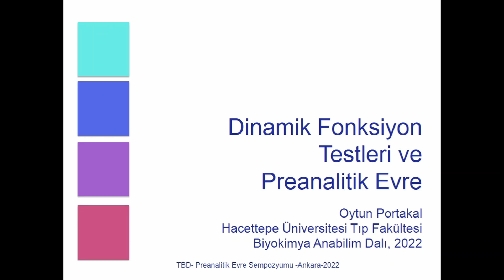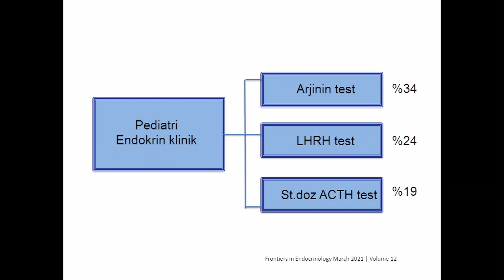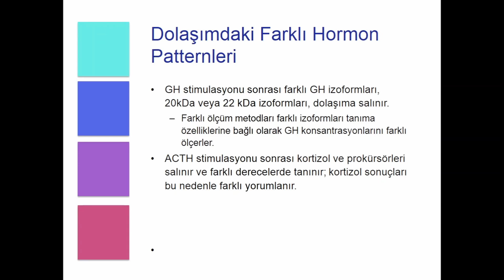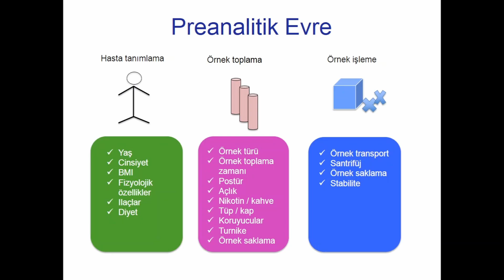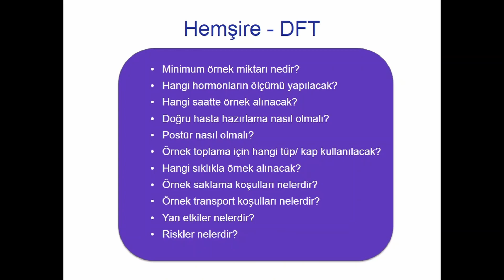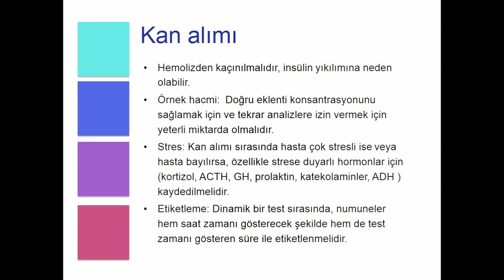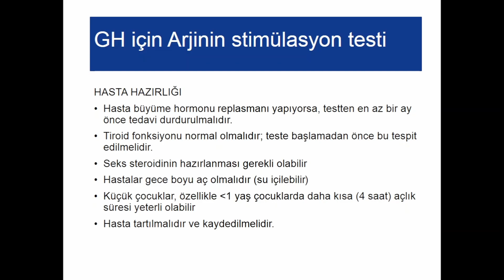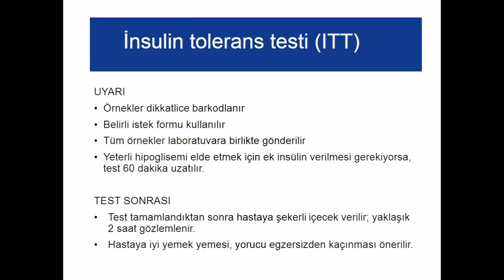Dinamik endokrinolojik testlerde preanalitik evre - Doç. Dr. Oytun Portakal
TBD – BD 2022 Preanalitik Evre Sempozyumu
23/02/2022, Ankara